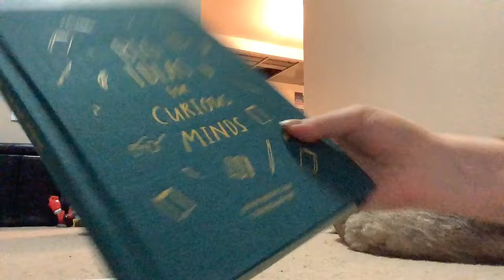ABC Data Collection: Asking for a Break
Here's an example of taking a break when needed for an elementary-aged learner. This video can be used as an example of allowing breaks and flexibility during learning. This video can also be used for the purpose of practicing collecting Antecedent-Behavior-Consequence (ABC) data in Applied Behavior Analysis (ABA).

Hi! This is Rachel with Good Behavior Beginnings. We started our homeschool journey due to the 2020 pandemic. I am using my skills as a behavior analyst to help guide our homeschool. Join us for lessons learned, successful strategies, and how we’re applying ABA to homeschooling.